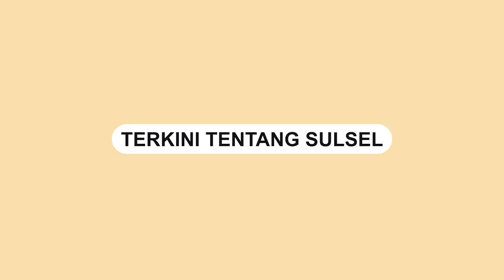Oknum PNS di Ketapang Lempar Bom Molotov saat Pelantikan Pejabat Eselon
Sebuah video memperlihatkan oknum ASN di Kabupaten Ketapang, Kalimantan Barat melemparkan bom molotov saat pelantikan pejabat eselon III.

Pelemparan bom molotov tersebut terjadi di Pendopo Bupati Ketapang, Selasa (25/1).

Video terkini dan terbaru..